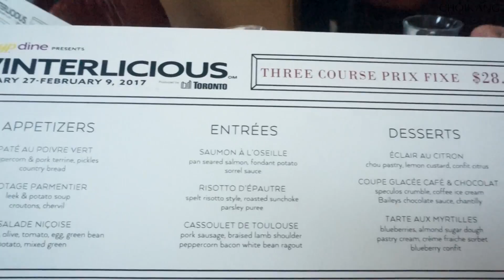(🇨🇦VLOG) 토론토 겨울 행사 Winterlicious(윈터리셔스) 가요!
✦ 안녕하세요. CHOIKANG입니다!

CHOI:eunchoi__
KANG:soyeonjamie

이번 영상은 토론토에서
매년 열리는 Winter+licious 축제를 담았어요:)